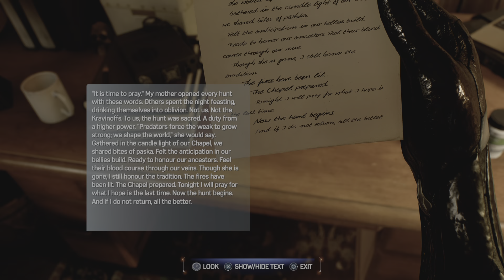Marvel's Spider-Man 2_PS5 Game play part 11 VENOM'S Infiltrating KRAVEN'S Layer 4K RT Quality 60fps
Spiderman -Aka- VENOM 🦾 Is Infiltrating 🦁 KRAVENS🪓 Layer to find more Lead's to KRAVEN🪴 where abouts. We Finally Get Full Venom 🦾 Fight! I didn't think this Power could feel so good!! 🕸🕷